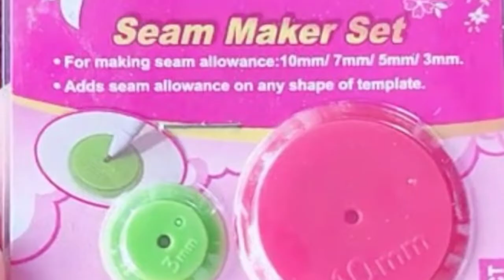SEAM MAKER SET | CLOVER SEAM ALLOW MAKER GUIDE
SEAM MAKER SET

This tool is useful for making seam.

Produces consistent width of seam.

Making seams more neat.

 1 set contains 4 sizes
 1. 10 mm
 2. 7mm
 3. 5mm
 4. 3mm

 How to use :
 1. Tuck the pattern paper in the seam maker gap.
 2. Plug the Pen in the middle hole of the Seam Maker
 3. Move the Seam Maker along the pattern paper curve.
 4. The resulting seam will be consistently the same.

Here is the link of online store where i bought this seam maker